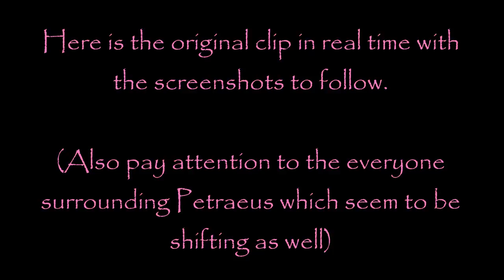Did General Petraeus Really Faint or Was IT Something Else?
The Bible Passage is Proverbs 30 Verses 11-13
Please do not fear them, for they truly do exist and this is what the Lord, thy God has showed me. Please do your research and trust NO man. Much Love you ALL and IMHO. we truly are living, eating and breathing the last days, I Do Believe.